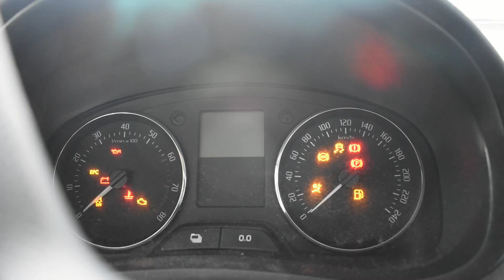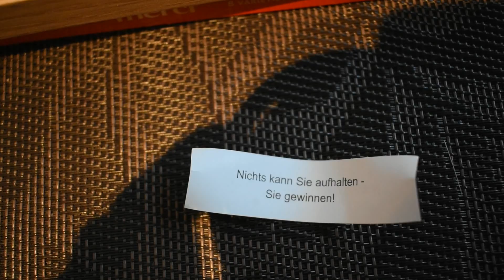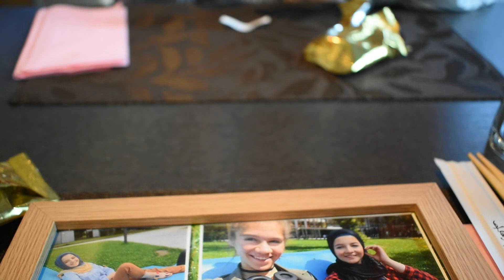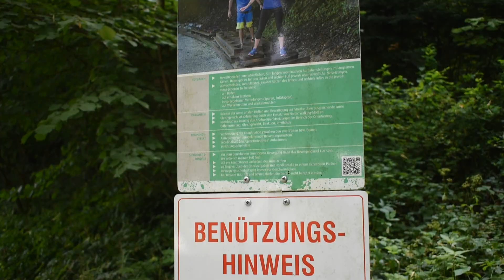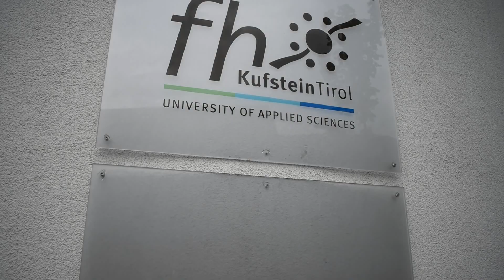Bye Bye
Von 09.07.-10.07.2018 war ich noch einmal in Kufstein um meine Sachen zu packen und die Zelte abzubauen. Danke nochmals an alle, die mich auf dieser Reise begleitet haben und die Zeit unvergesslich gemacht haben.